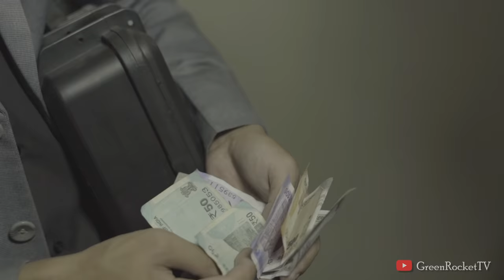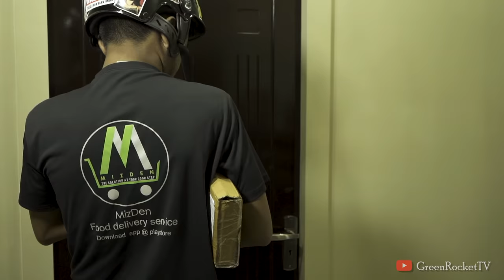Apartment 51 | The MizRunner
A GreenRocketTV Production

Mizden chuan MizRun delivery service an hawng thar ta e. Khaw chhungah ₹50 per delivery, khaw pawn deuh ₹100. Hei ai a delivery service tlawm leh tha a awm tam lovang. In lo dawr in in lo inhrilh darh ve dawn nia.

Special Thanks
Polarius02 (mmka)

Khawngaihin phalna la hmasa lo in kan video te hi channel dang emaw cable TV ah min post chhawn sak lo turin kan ngen a che u.